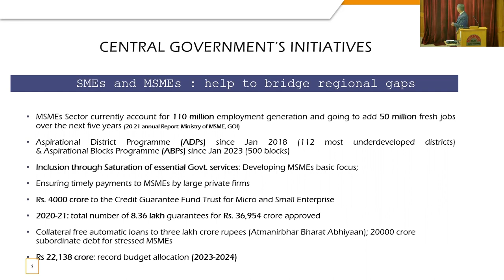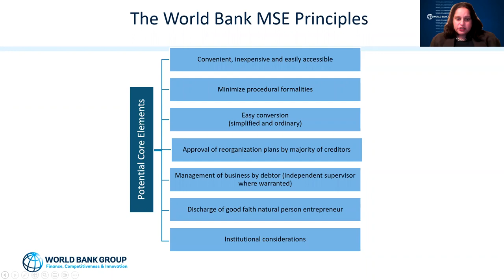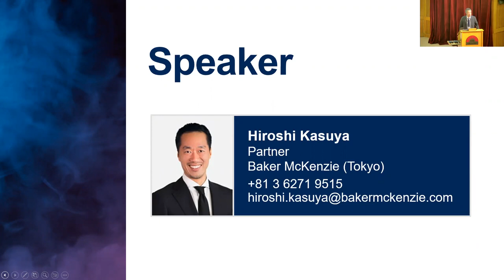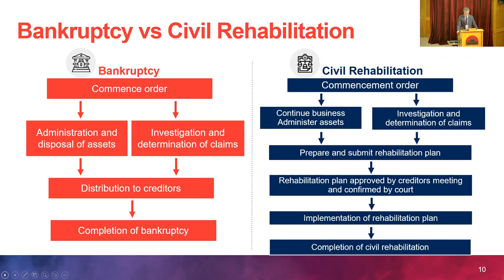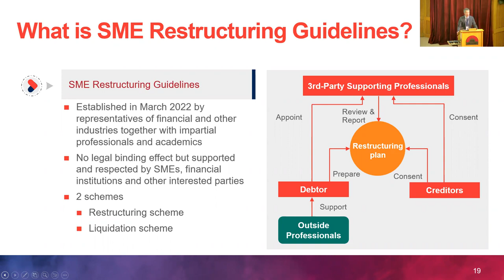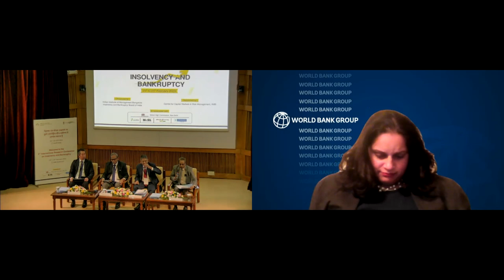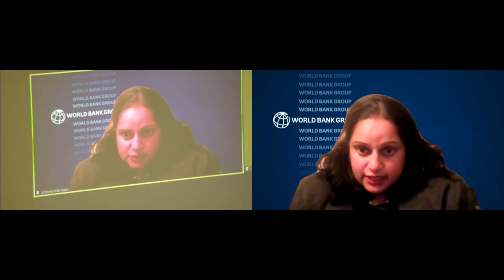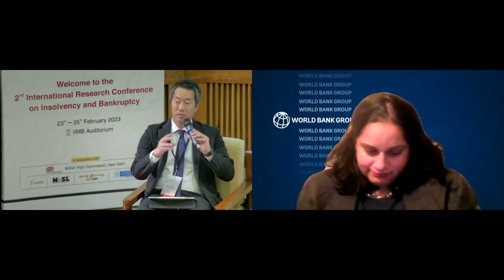Panel Discussion 1, Insolvency Resolutions A Special Case for SMEs, 24 Feb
Mr. B Sriram, Ms. Antonia Menezes, Mr. Antonia Menezes, Mr. Hiroshi Kasuya, Mr. V Satya Venkata Rao